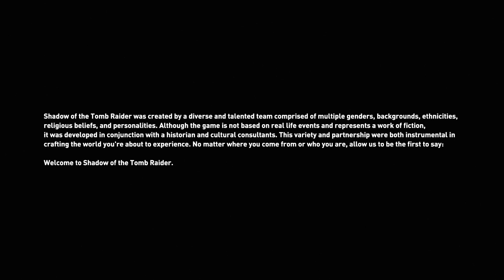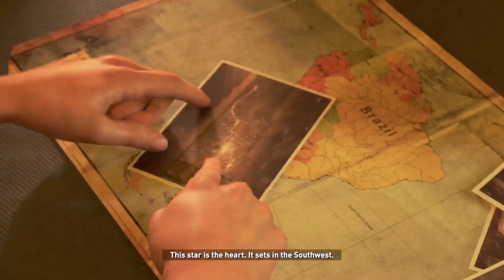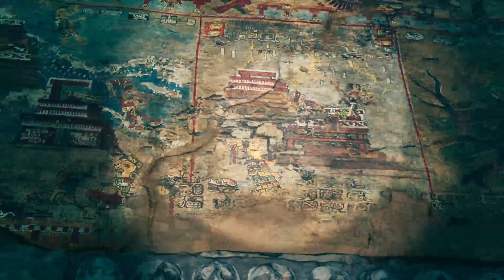Shadow of the Tomb Raider part 1